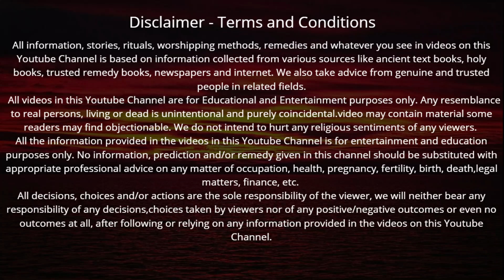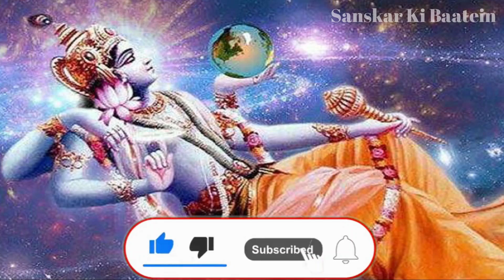18 अगस्त पुत्रदा एकादशी शुभ मुहूर्त , पारण का समय पुत्रदा एकादशी की कथा Putrada Ekadashi 2021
Putrada Ekadashi Ki Katha | पुत्रदा एकादशी शुभ मुहूर्त , पारण का सही समय पुत्रदा एकादशी की कथा सुनने मात्र से संतान बनेगी भाग्यशाली

18 अगस्त पुत्रदा एकादशी शुभ मुहूर्त , पारण का समय पुत्रदा एकादशी की कथा Putrada Ekadashi 2021